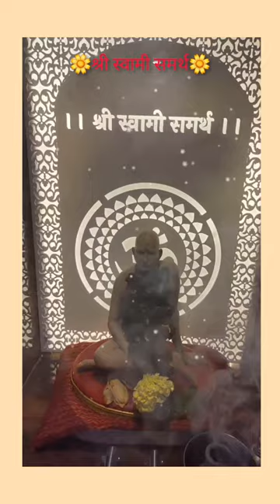🌼🙏श्री स्वामी समर्थ l Shri Swami Samarth Song l#shriswamisamarth swami youtube youtubevideos 🌼🙏